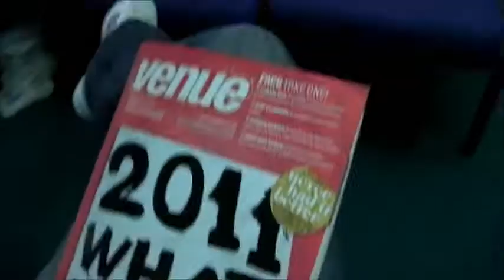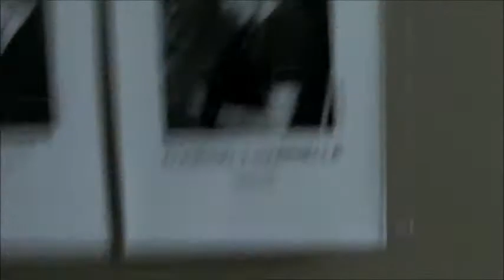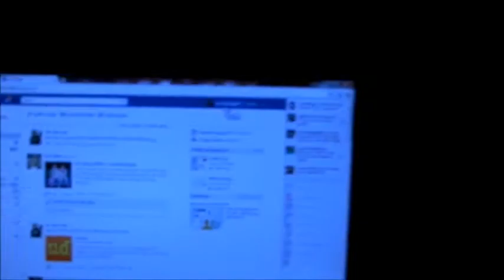Gaz Brookfield - January 2012 video diary